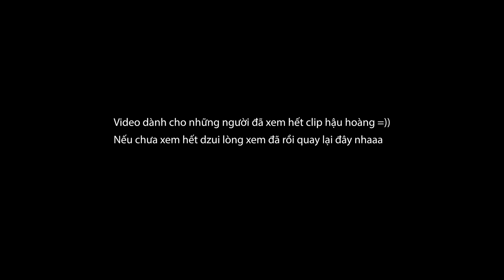[Nhạc chế] NHÌN LẠI 2019 - Hậu Hoàng - CẢM ƠN TẤT CẢ MỌI NGƯỜI !!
Chiếc clip tổng hợp khá đầy đủ những câu chuyện và những nhân vật mình đã làm trong suốt năm 2019

Nên bạn nào chưa xem hết clip của Hợu thì chắc xem clip này sẽ hơi bị khó hiểu 1 chúttt

Cảm ơn chị Hoàng Thuỳ Linh đã cho em sử dụng bài Duyên Âm để em hoàn thành được clip này ( Link mv gốc

Cảm ơn tất cả mọi người đã ủng hộ chúng mìnhhhhh trong năm 2019
Mong là trong năm 2020 chúng mình sẽ tiếp tục đi cùng nhau nhaaaaaa ♥️

© Bản quyền thuộc về Hậu Hoàng
© Copyright by Hậu Hoàng ☞ Do not Reup